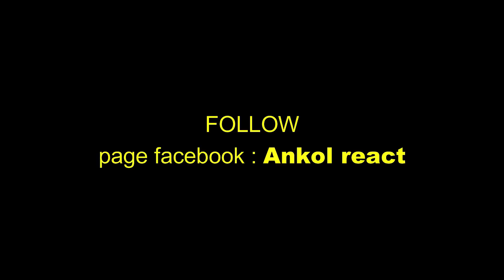PERTAMA KALI LIHAT ❗❗😱SUASANA KG INDIA DI INDONESIA? FASIH BHS INDONESIA NGAK? | 🇲🇾REACT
NET24 - Suasana negeri India di Kampung India di Medan

Sekian wasalam